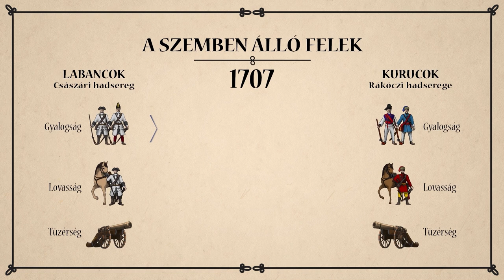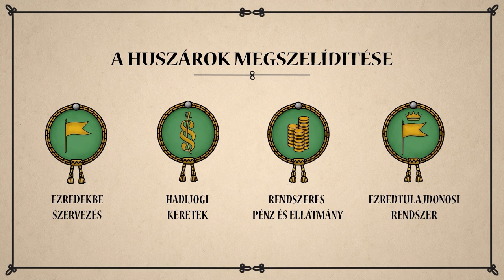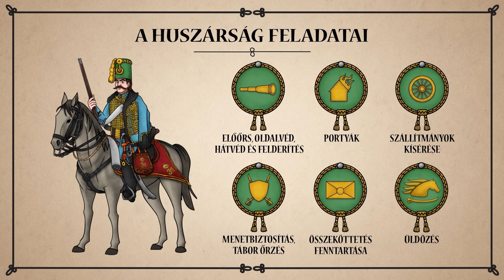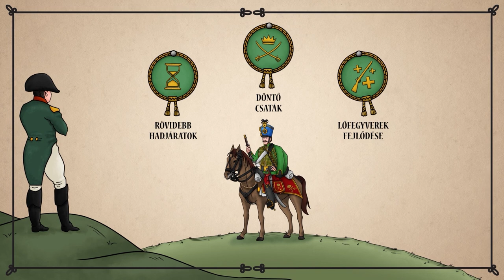A magyar huszárság fénykora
Honnan ered a "huszár" elnevezés?
Kik voltak a leghíresebb huszárok?
Mely' országok hadseregei állítottak fel huszár-alakulatokat?
A videóból mindez kiderül! :)